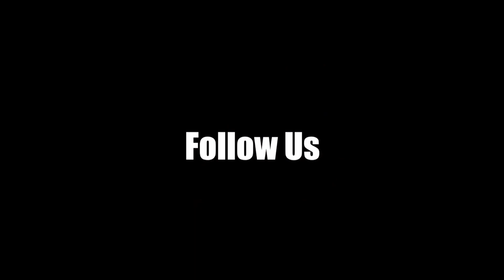POLARIS - Overflow | SMBP [Reaction Radio]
We react to the new release 'Overflow' by POLARIS

This video, and all of the reaction videos on this channel, transform the original material from entertainment into a commentary, educational and/or opinion expressing video. The original content that is “reacted” to is analyzed by professional commentators and podcasters, who use the performance to highlight instrumental technique and further discuss song structure etc. In addition, musical theory and style choices are also often analyzed and discussed.

While the video does use the entire song (as things such as instrumental performance and song structure must also be considered), there are many pauses. In addition, often the parts of the original content are played multiple times to examine a particular element of the song being reacted to. During pauses, reactors go into detail on the emotions that are invoked by the song or content, and why or why not they are good, or if they’re particularly difficult. The pauses often last a long time, so much so that this video cannot be considered a replacement for the original material. A link to the original video is always placed in the about section, and viewers are encouraged to watch it without pauses and commentary.